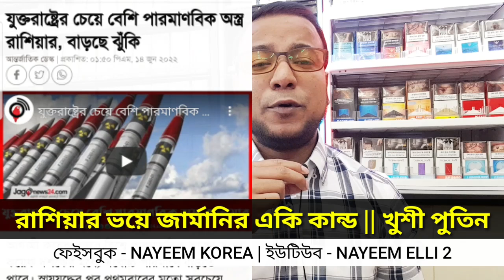পুতিনের ভ'য়ে একি করলো জার্মানির নারী প্রধানমন্ত্রী || হাসতে হাসতে শেষ পুতিন || putin || Germany